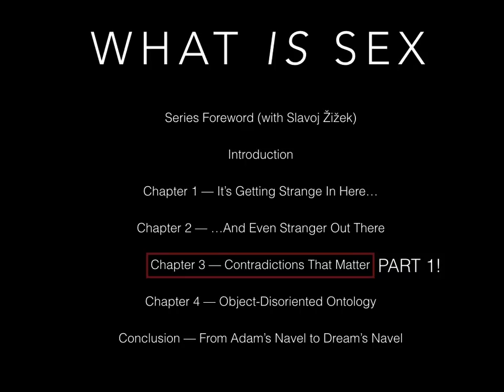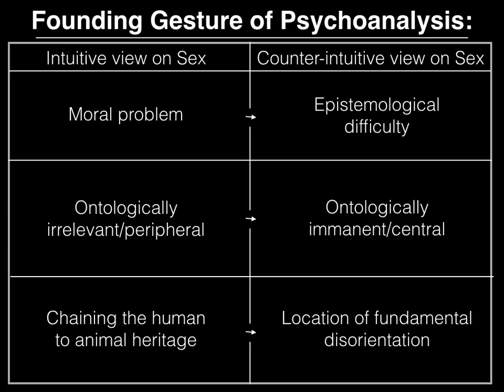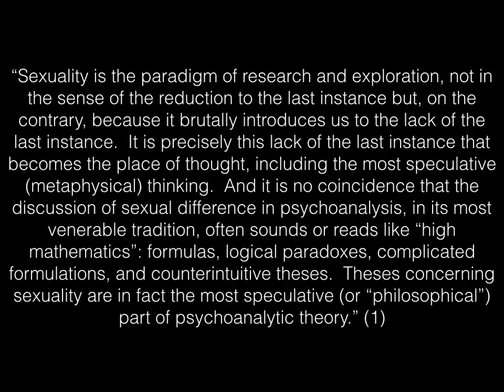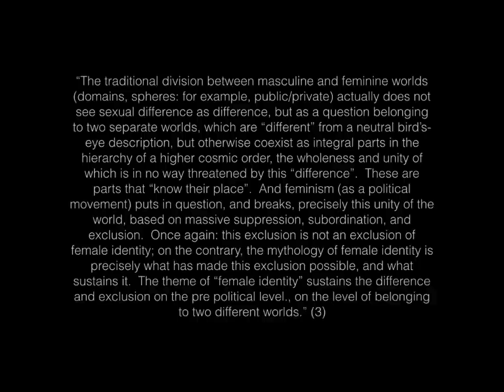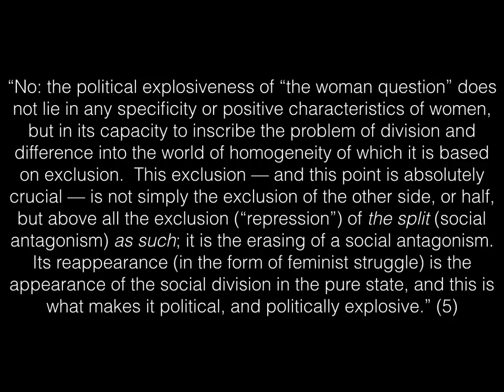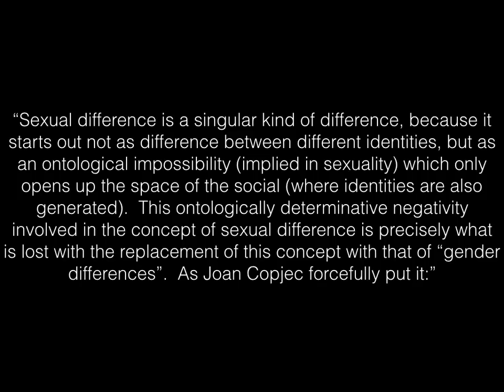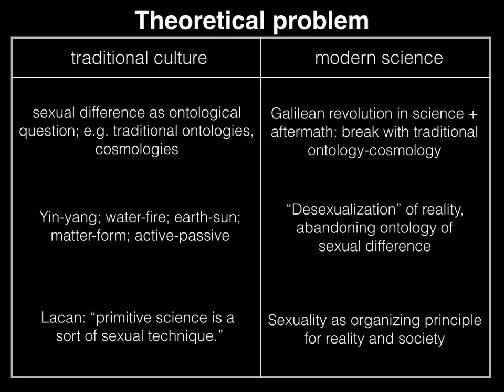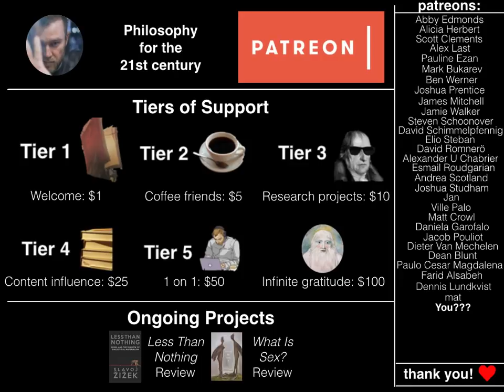SEX OR GENDER? (1) Alenka Zupančič's What Is Sex?: Contradictions That Matter Pt. 1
In the eighth lecture of Alenka Zupančič's What Is Sex? we cover the first subsection of the third chapter "Contradictions That Matter".  In this lecture we cover the difference between psychoanalytic theory of sex and theories of gender identity.

Citations:

(1) Zupančič, A.  2017.  Chapter 3: Contradictions That Matter.  p. 35-36.

(3) ibid.

(6) ibid. [noted as (5) in the presentation]